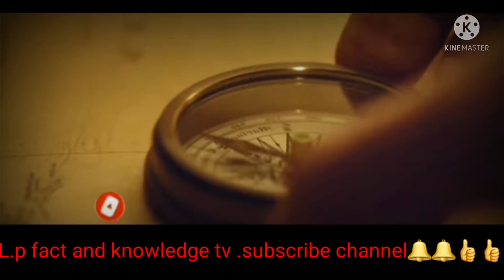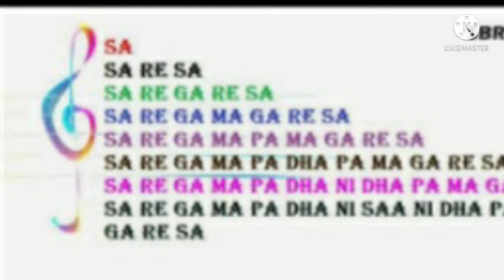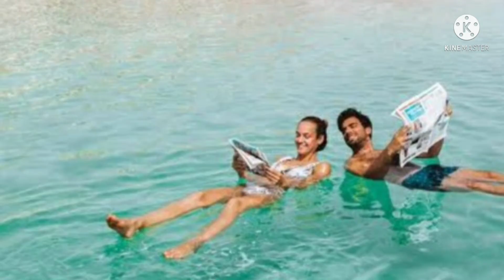world top 10 mysterious place दुनिया की 10सबसे रहस्यमयी जगह जहां आप जाना चाहोगे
worlds top 10 mysterious place।दुनिया की 10रहस्यमयी जगह जहां कभी मत जाना